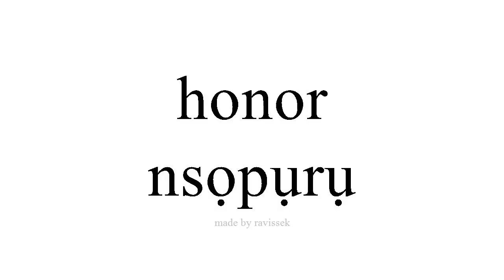Mụta Spanish nsọpụrụ